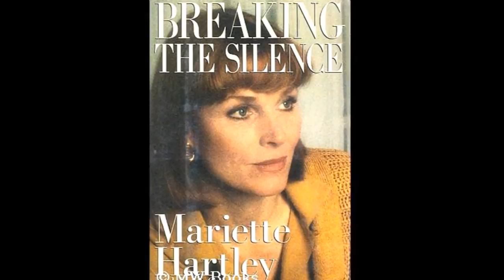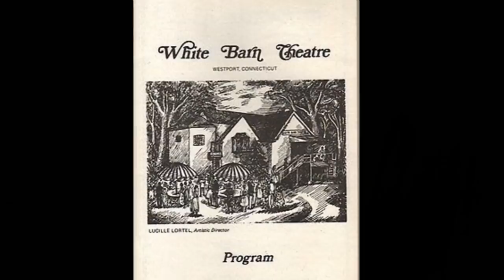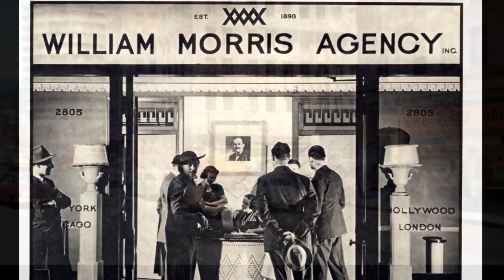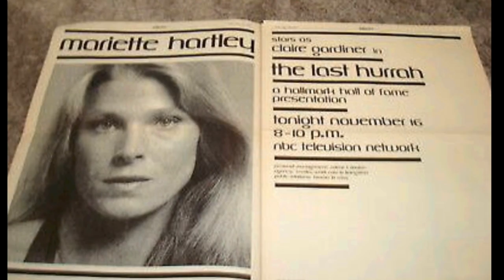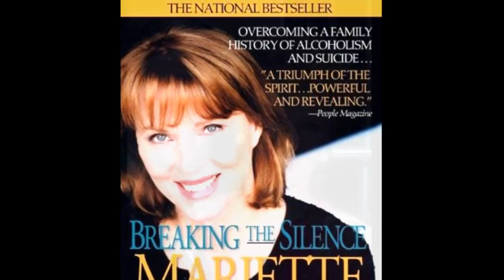Mariette Hartley: Tragedy to Triumph (Jerry Skinner Documentary)